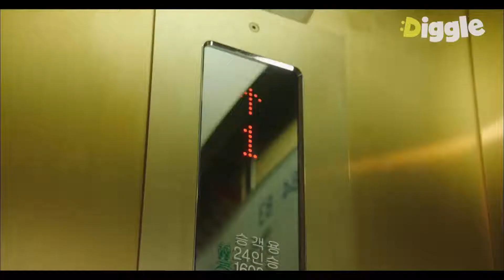[liveuptoyourname] (CC) Ep.02-06 | Kim Nam-gil está animado com coisas novas